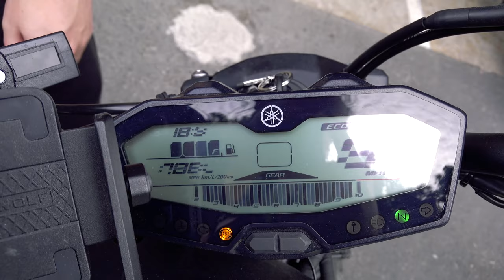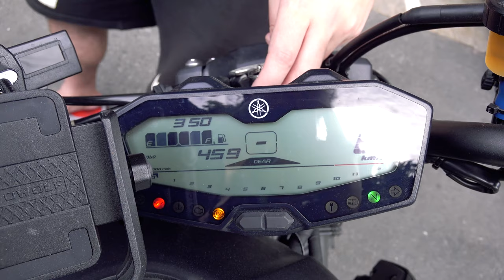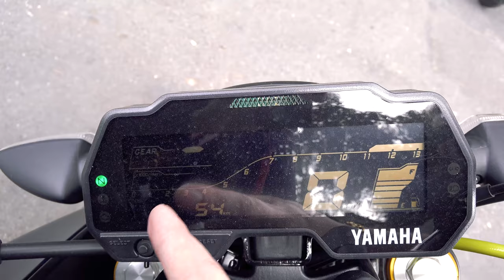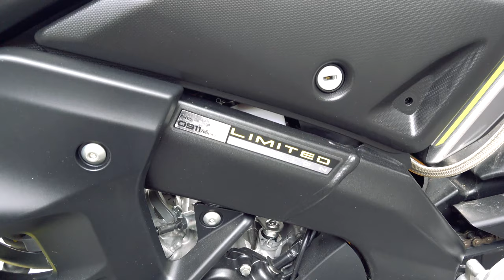The 3 Yamaha's - MT07 - MT15 - MSLAZ - Modified, Tuned & Exhaust Sounds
I cant go into detail about what I'm doing here in Thailand for work its far too premature but I thought you would like to see the bikes.

I go into detail on each bike, tech specs, upgrades and exhaust sounds for all 3 :-)

My Bangkok steed, the MT-07 is a unicorn, she made a genuine 75bhp & 75nm at the wheel with only 100kms on the clock when it was 38c & 90% humidity, and with a very modest 15% power loss to the wheel that is 86bhp & 86NM.
She has definitely gotten faster since too. not far off my Ducati hypermotard 939 and probably kills the 821 (if they work) I rode 3 and they all broke. plus they were not fast.
I genuinely think there is potential for 90bhp in the right conditions, or maybe with a little more tinkering. anyway, moving on.

The Yamaha MT-15 is a new model for 2019.
20bhp and 15nm with a VVA 4 valve head (variable valve timing)
Its a R15 naked basically but lighter at 138kg WET!

The MSlaz is a Thai special and has been around for a while, its one of the most popular bikes in Thailand and its obvious to see why, its cheap, looks awesome and is reliable.
But.
15bhp and 14nm no VVA but still using a 4 valve head.
weighs 135kg wet.
It feels S. L. O. W but you can just thrash the living cr@p out of it all day long and laugh.

I will upload why and how I am here on a special 5-20 year visa later.
but its partly to do with the 2 baby Yamaha's & partly to do with my just having enough with the lifestyle back home.